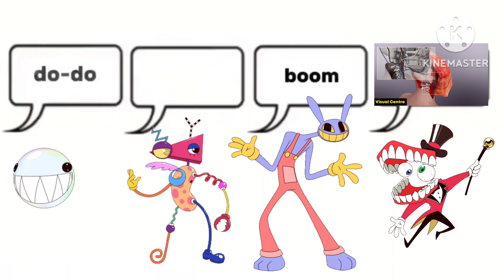the amazing digital circus shitpost part 7